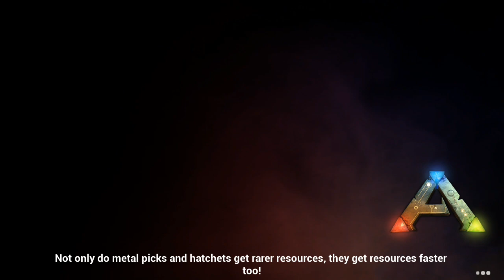COBA HARDCORE, HARD❗ARK Mobile Indonesia S1 EP1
ARK telah menambahkan fitur baru buat kalian yg mau main solo costum
Ada banyak mode yg patut kalian coba, plus ARK juga udh nambahin fitur save files yg bakal bantu kalian kalo kalian mau buat save-an yg baru tapi g mau yg dulu hilang

Semoga vidio kali ini bermanfaat

Salam DivaPawIndonesia.

📱SAMSUNG GALAXY NOTE FE📱
📽          GAME LAUNCHER         📽